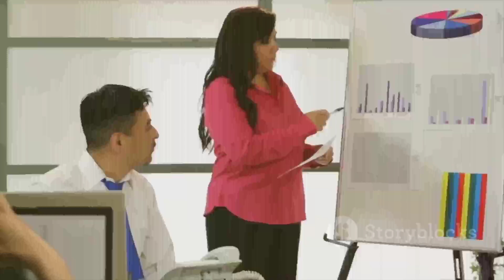Remote Performance Marketing Lead job at Sporty Group | Open to people anywhere in the world